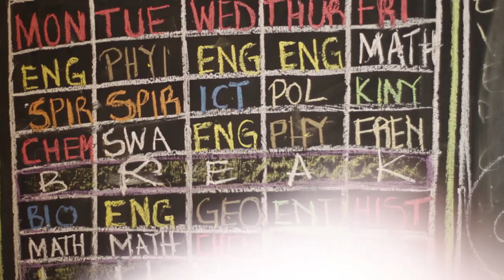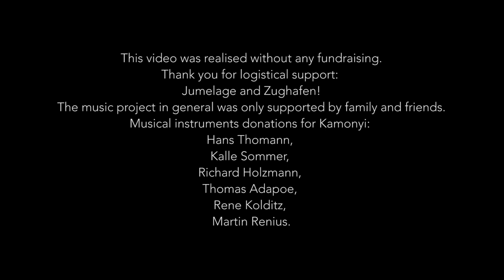St Bernadette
School Song performed by Music Students of "Ecole St. Bernadette" in Kamonyi/Rwanda. The Music Project was initiated and guided by Martin Renius January-May 2015.